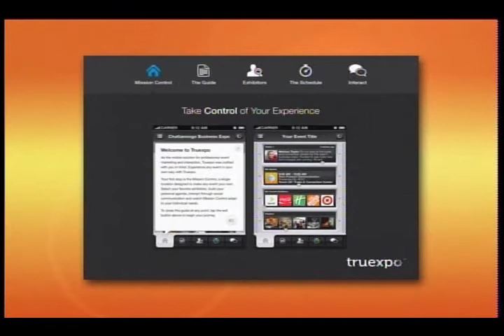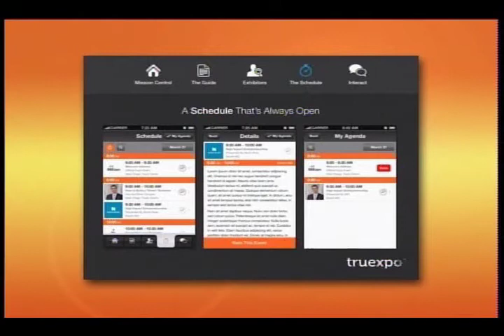Truexpo featured on FOX61's Taking Care of Business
CHATTANOOGA - WDSI FOX61 - Taking Care of Business Show. Sunday, February 26, 2012.